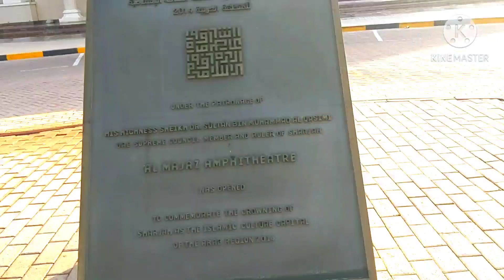Al majaz amphitheater sharjah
one of wonderful tourist spots in  the sharjah  dubai